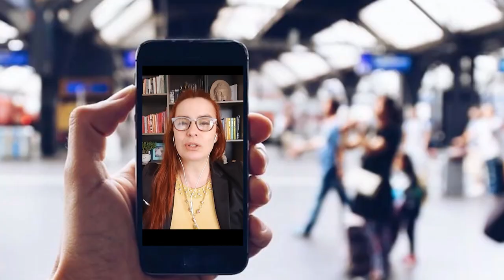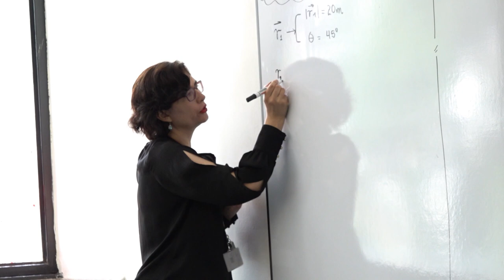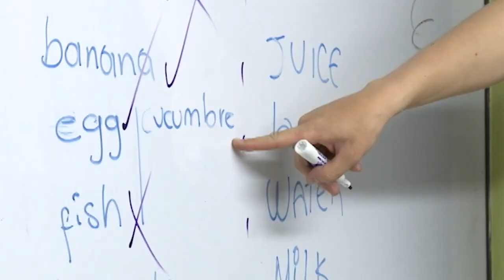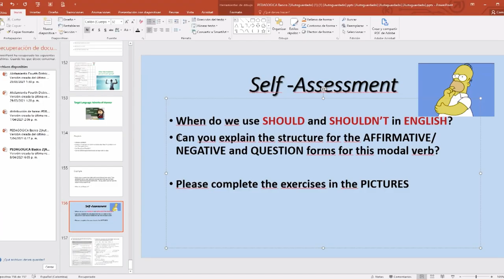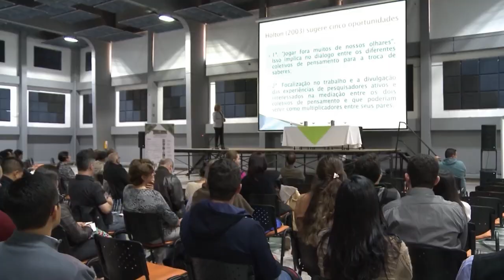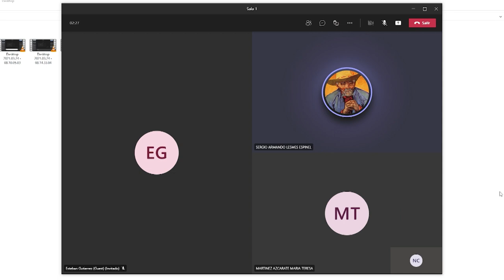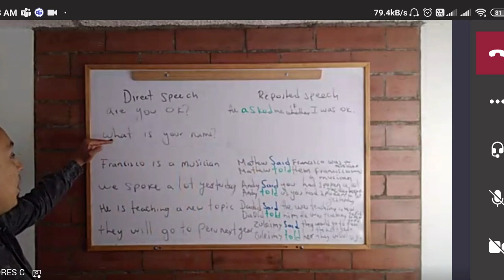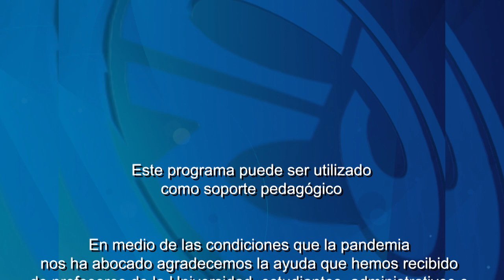Historias con Futuro (2021) Temp.18. – ¿Por qué los profesores aprenden una lengua extranjera?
La Universidad Pedagógica Nacional reconoce la importancia de generar espacios que estimulen la enseñanza y el fortalecimiento de la apropiación de una lengua extranjera en la formación de educadores. Es así, que en este programa veremos cómo los docentes adquieren nuevas competencias desde una lengua extranjera para mejorar su desarrollo profesional y el de sus estudiantes.